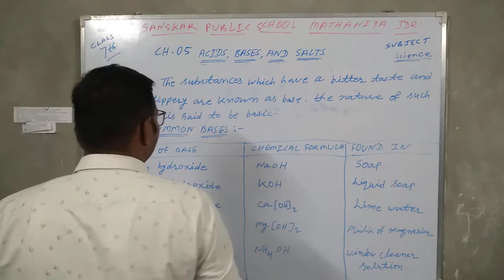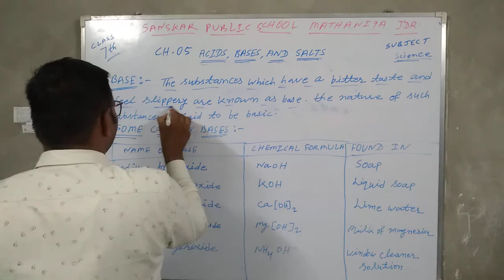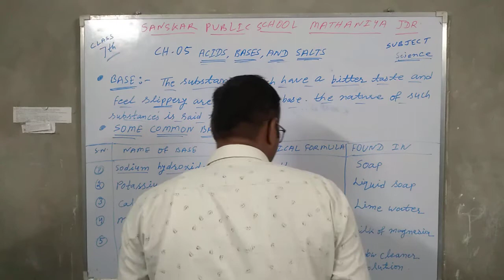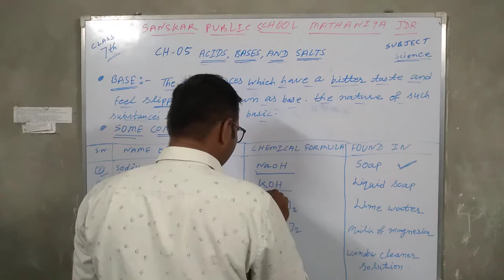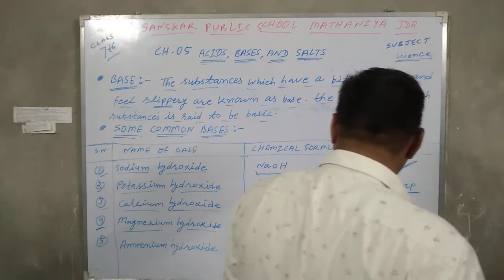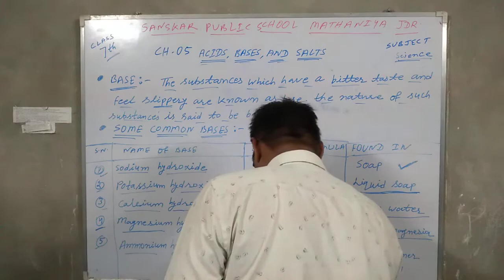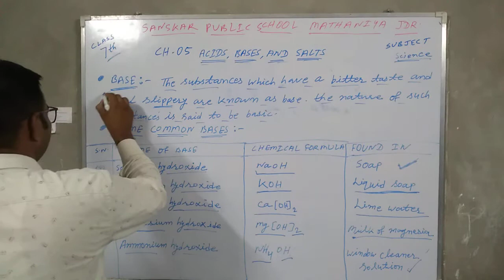ACIDS,BASES,AND SALTS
CLASS VII SCIENCE